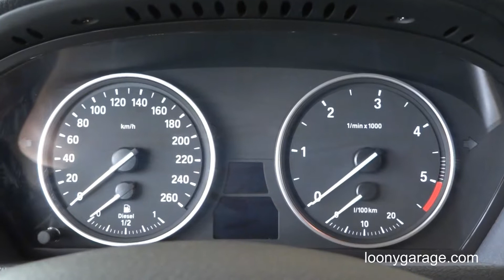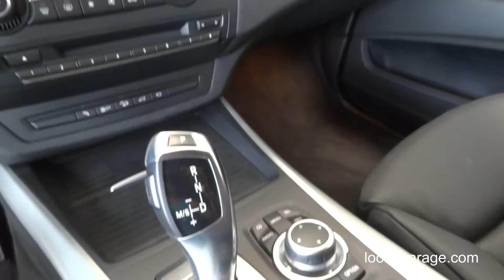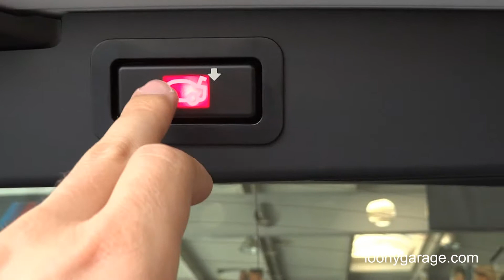BMW X5 In Depth Tour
An in depth tour of a 2011 BMW X5 (E70) xdrive 30d.

Colour: Alpine white
Leather: Black (Schwarz)

Engine: 3.0L Straight 6-Cylinder Diesel (M57TUD30)
Power: 245 PS (180KW) @ 4000 rpm
Torque: 400 lb ft (540Nm)